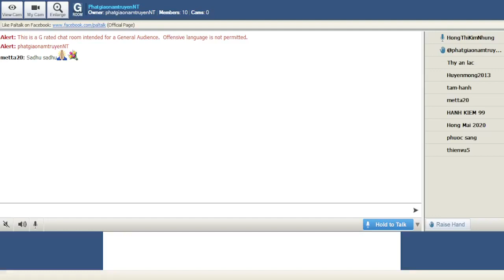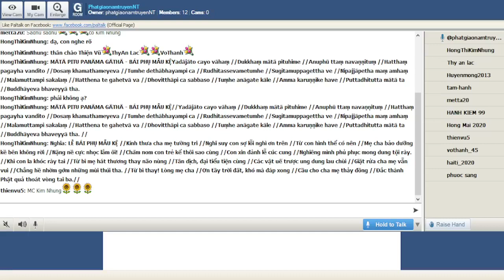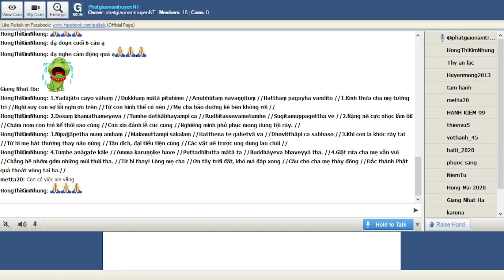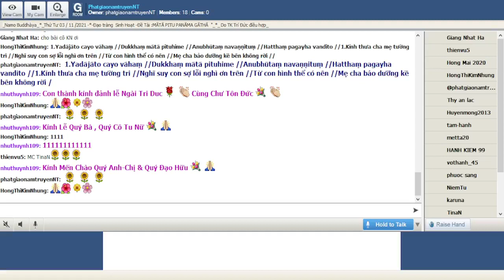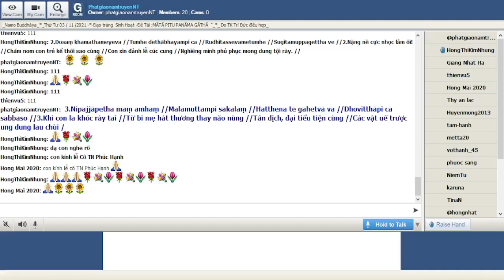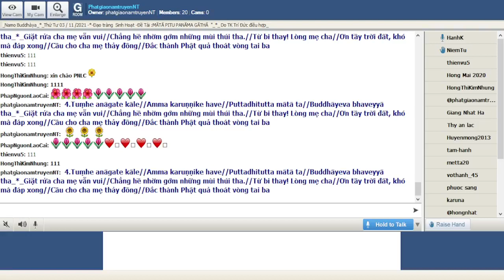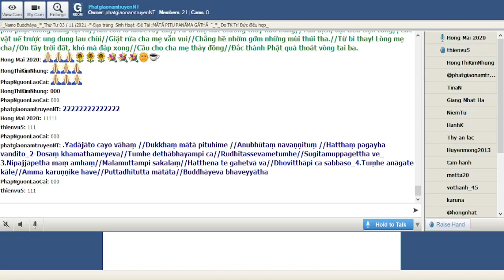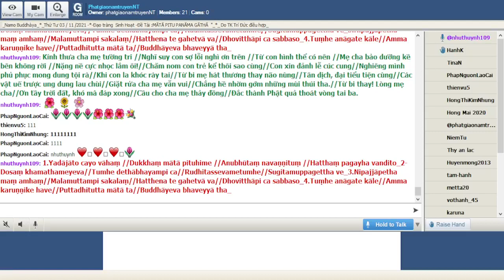PhatgiaonamtruyenNT Thứ Tư Nov 03-2021- Đề Tài : MĀTĀ PITU PANĀMA GĀTHĀ - BÁI PHỤ MẪU KỆ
* Yadājāto cayo vāhaṃ //Dukkhaṃ mātā pituhime //Anuphū ttaṃ navaṇṇituṃ //Hatthaṃ pagayha vandito //Dosaṃ khamathameyeva //Tumhe dethābhayampi ca //Rudhitassevametumhe //Sugitamuppagettha ve //Nipajjāpetha maṃ amhaṃ //Malamuttampi sakalaṃ //Hatthena te gahetvā va //Dhovitthāpi ca sabbaso //Tuṃhe anāgate kāle //Amma karuṇṇike have //Puttadhitutta mātā ta //Buddhāyeva bhaveyyā tha.

* Kính thưa cha mẹ tường tri //Nghĩ suy con sợ lỗi nghì ơn trên //Từ con hình thể có nên //Mẹ cha bảo dưỡng kề bên không rời //Nặng nề cực nhọc lắm ôi! //Chăm nom con trẻ kể thôi sao cùng //Con xin đảnh lễ cúc cung //Nghiêng mình phủ phục mong dung tội rày. //Khi con la khóc rày tai //Từ bi mẹ hát thương thay não nùng //Tân dịch, đại tiểu tiện cùng //Các vật uế trược ung dung lau chùi //Giặt rửa cha mẹ vẫn vui //Chẳng hề nhờm gớm những mùi thúi tha. //Từ bi thay! Lòng mẹ cha //Ơn tầy trời đất, khó mà đáp xong //Cầu cho cha mẹ thảy đồng //Ðắc thành Phật quả thoát vòng tai ba.